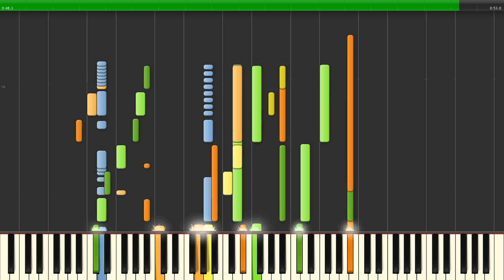Pokemon Schwarz/Weiß Siegesstraße Synthesia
Die Musik der siegesstraße aus den Spielen Pokemon Schwarz und Weiß gespielt mit Synthesia